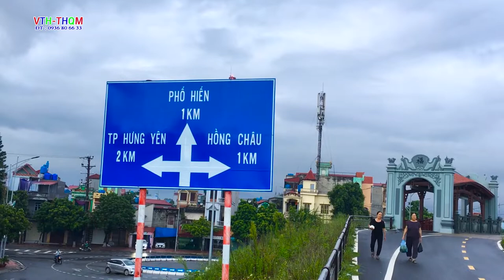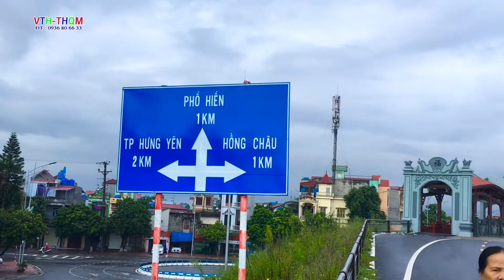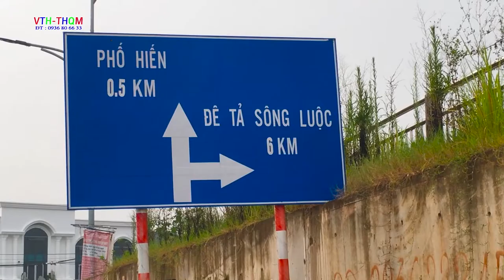Buổi sáng quảng trường thành phố hưng yên 2022